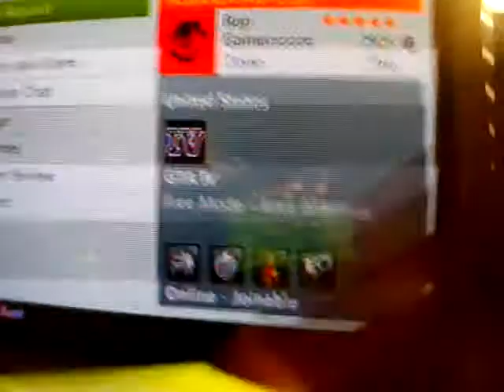Gta funny stuff